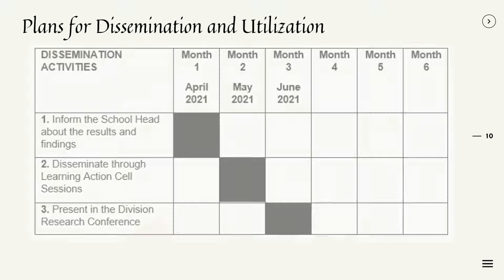Scaffolding Strategy Activity – Based Materials Implementation of Technology Approach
Scaffolding Strategy (Activity – Based Materials)_ Implementation of Technology Approach in Teaching Mathematics in the New Normal...